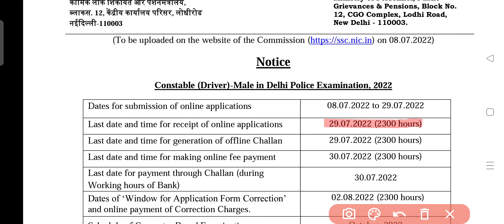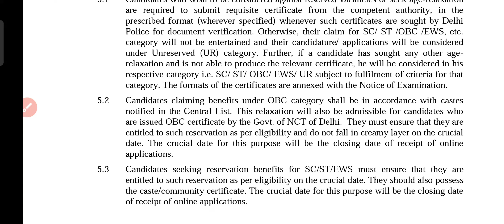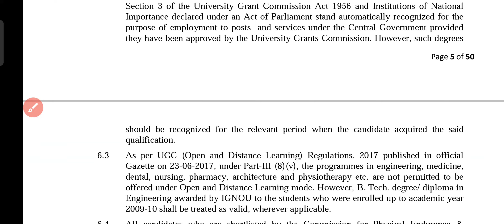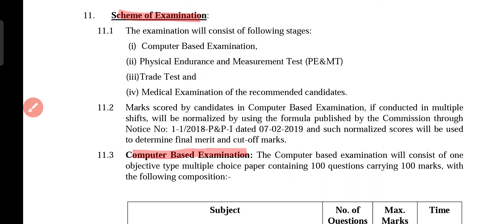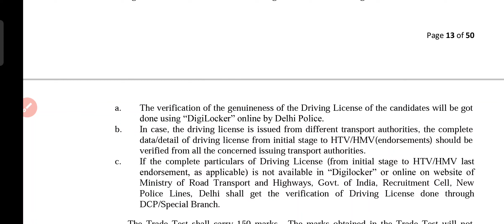Constable Driver Recruitment 2022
12th Pass Jobs 2022

InstaID:- @IshfaqDeka

JKSSB: Assistant Compiler Recruitment Exam Guide

JKSSB: 10+2 Level Posts (Multiple Choice Objective Type) Written Test Guide

JKSSB: Graduate Level Posts Recruitment Exam Guide

JKSSB: Sub-Inspector, Junior Assistant & Junior Stenographer Recruitment Exam Guide

JKSSB SUB-INSPECTOR (FINANCE) & Commercial Taxes (State Taxes Department) COVER COMPLETE SYLLABUS- 10,000+ MCQ's (with Theory) Including 10 PREVIOUS PAPER and 30 PRACTICE SETS (FULLY SOLVED)

JKSSB: Accounts Assistant (Finance) Recruitment Exam Guide

Tandon's JKSSB Accounts Assistant (Finance)

Tandon's JKSSB Depot Assistant, Driver/ Driver Grade II, Supervisor and Class IV (ALL in ONE)

Tandon's JKSSB Jr. Scale Stenographer/ Jr. Stenographer/ Jr. Assistant (All in One)

My Smart Phone

My Tripod

My Mic

Green Screen

My Laptop